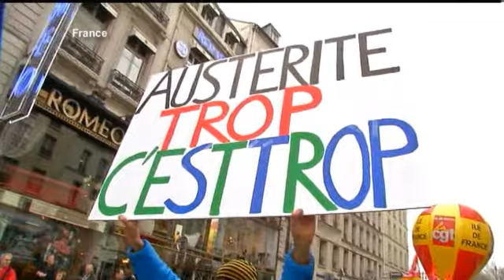Les étudiants espagnols défilent contre l'austérité, mobilisation inégale en France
En Espagne, plusieurs dizaines de milliers d'étudiants et de lycéens sont descendus dans les rues d'une quarantaine de ville, profitant de cette journée européenne contre l'austérité pour organiser des marches contre les coupes budgétaires dans l'éducation.

"Nous n'acceptons pas que l'Education et la santé publiques servent à payer pour une crise que nous n'avons pas provoquée. Et c'est au final ce que fait le gouvernement dirigé par le Parti populaire", explique un étudiant à Valence.

A noter quelques échauffourées avec les forces de l'ordre à Barcelone.

En France les défilés se sont déroulés sur une note nettement plus politique, avec la présence des leaders syndicaux en tête de cortège à Paris. Bilan, une mobilisation relativement mitigée à travers le pays, même si quelques grèves ont légèrement perturbé le transport aérien.